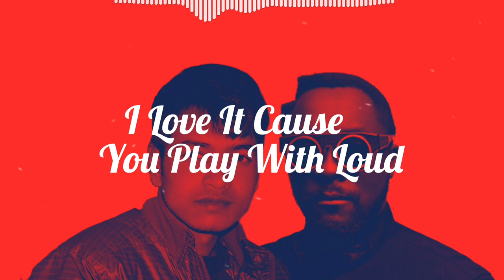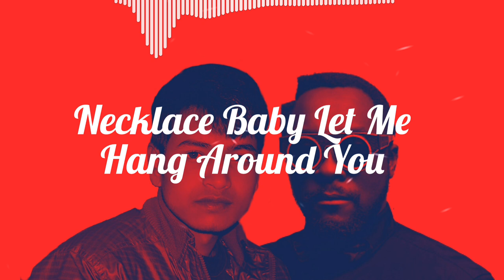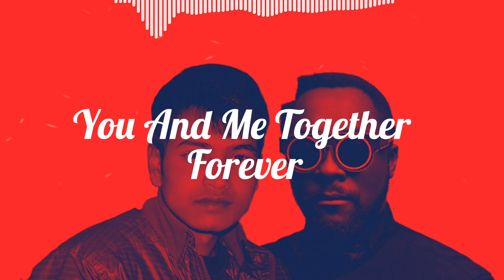Will I am - You And Me 2019 New Song Ft. AM Abdul Aziz ( Lyric )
Will I am - You And Me 2019 New Song Ft. AM Abdul Aziz
William 2019 New Songs
William 2019 Best Songs
AM Abdul Aziz 2019 New Songs